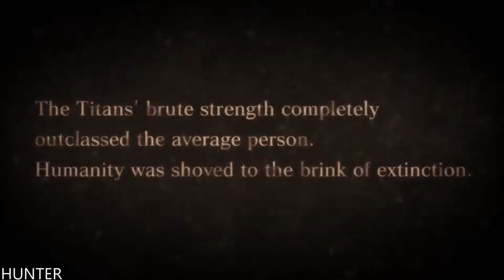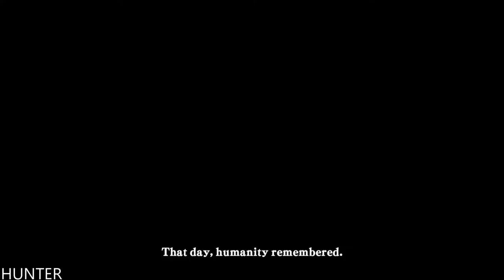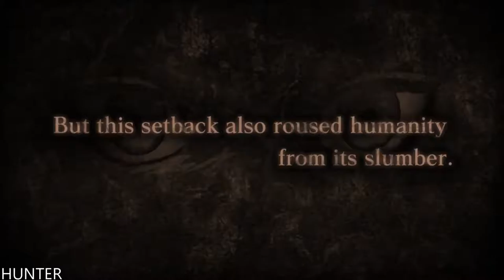Attack on Titan - Gameplay Walkthrough Part 1 LET"S PLAY (1080p)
An international hit anime "Attack on Titan" has come to Steam®! Battle is joined between the man-eating Titans and Eren and his companions. Experience the illusion of being in the anime, and controlling the flow of the story. The story from the anime, with a few original twists, is yours to experience!